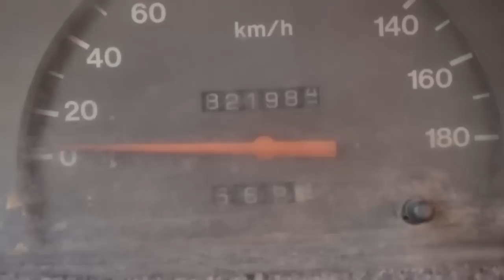شيفرولية دبابة موديل 1999 فبريكة دواخل رخصة 4 شهور فقط السيارة مغيرة كبوت البيع بالقسط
شيفرولية دبابة موديل 1999 فبريكة دواخل رشه خارجي فقط 4 فرد كاوتش جديد مكنة زيرو رخصة 4 شهور مش محتاجة مصاريف طقم عدة
مع امكانية بيع السيارة كاش وقسط وتسهيلات في السداد